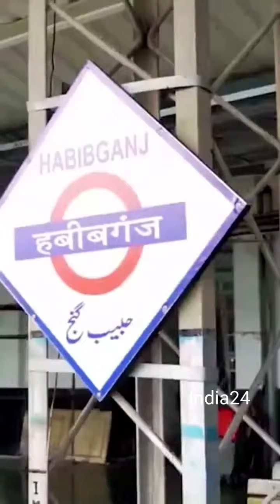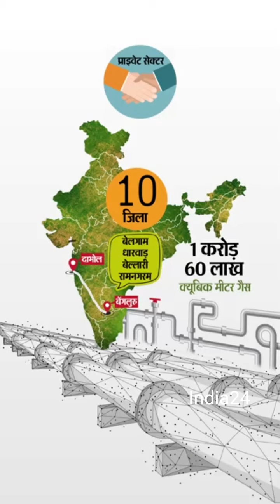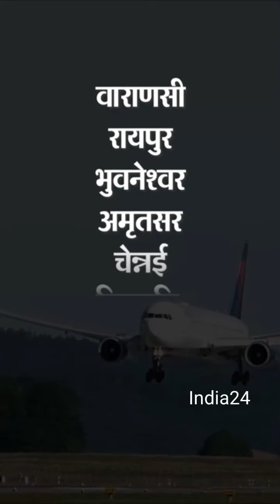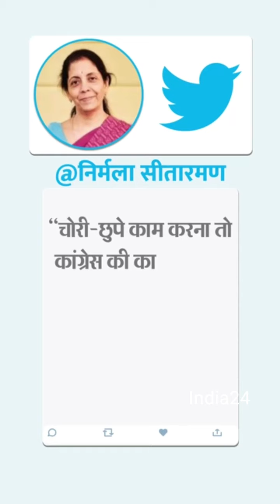10 रुपए का प्लेटफार्म टिकट प्राइवेट हाथों में जाने के बाद हो गया 50 का, ऐसे 13 सेक्टर्स को लीज पे दे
10 रुपए का प्लेटफार्म टिकट प्राइवेट हाथों में जाने के बाद हो गया 50 ,13 सेक्टर की चीजें लीज पर देगी सरकार